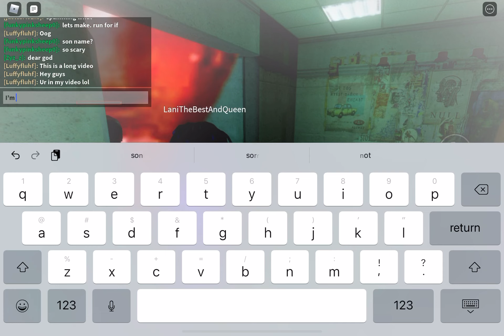Just played nicos next bots again